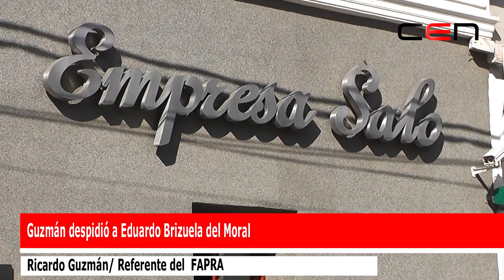Guzmán despidió a Eduardo Brizuela del Moral